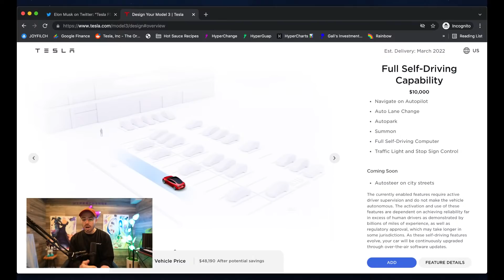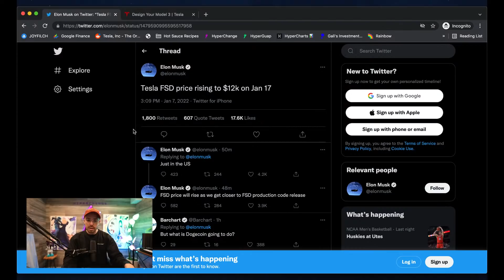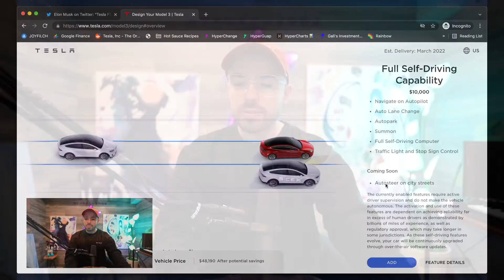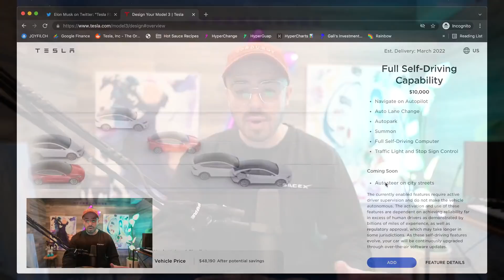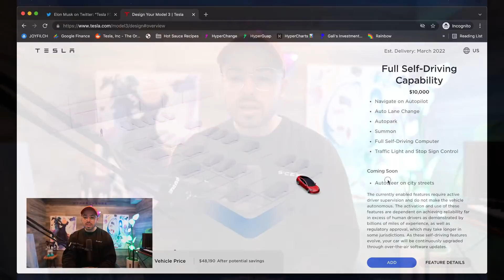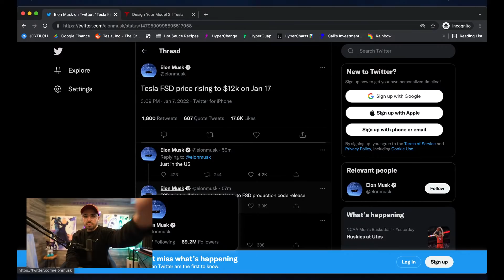Should You Get FSD For Your Tesla?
Tesla plans to raise the price of it's FSD (Full-Self Driving) software again, to $12,000 on January 17th! Going live to discuss the implications of this news and my thoughts being in the FSD Beta program. Tune in!